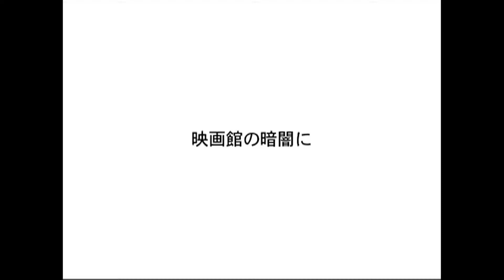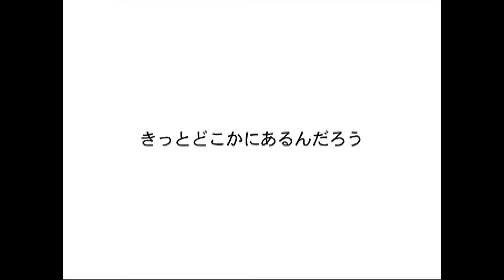亀山広幸「base 」Tokyo Eizo Brig.2006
大事なことだと思っていたことが、たいしたことではなかったり、どうでもいいと思っていたことが、実は大切なことだったり。

この作品は【東京映像旅団】2006年上映会で上映されました。